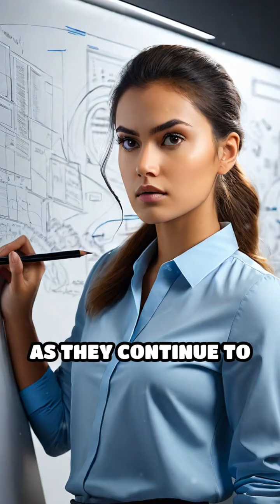Gen Z: Redefining Philanthropy Today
Gen Z is transforming charitable giving through social media and crowdfunding. Explore how this generation is making an impact!